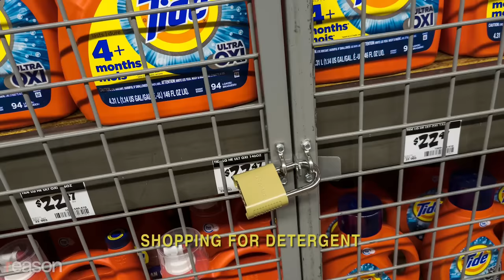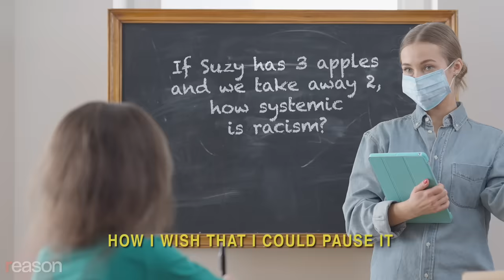Remy: Moving to South Dakota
As some states go south, Remy heads west.

Music and lyrics by Remy. Instruments, background vocals, mixing and mastering by Ben Karlstrom.

LYRICS
Shopping for detergent but it's all locked up
The tax man and a guy in the alley want to take my stuff
Finally get to my door and I see Rob
That's the moment I discover that I stepped in a human log

That's why I'm moving to South Dakota
To a freer place that doesn't only view me as a ticket quota
I'm scraping human feces out the treads of my loafer
I wonder if I would be doing this if I lived down in Sarasota
Or South Dakota

I live in a box
It costs three grand a month
The schools are…eh
My kid can't read
But to be fair to the teachers it is possible that she can't see

To a place that isn't making me pay extra taxes on my soda
My bathroom toilet's four feet from my stove-ah
I hear it's better in a bunch of other places out in Arizona
Or South Dakota

As I sang that verse the schools got worse
How I wish that I could pause it
I get this thought each time I'm robbed and I'm hiding in my closet

I'm moving to South Dakota
To a place that doesn't over-tax and over-ticket my Toyota
I just Googled "human feces danger contact disease sole of my loafer"
It's times like this that have folks finding freer places they can go to
Like South Dakota